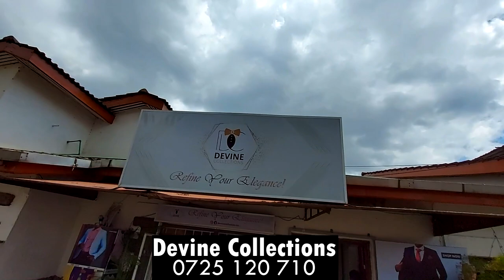I SURPRISED MY HUBBY AGAIN!!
Guys head over to Devine collection and get yourself nice fitting outfits. Call them up with the number on the screen.
Blessings.